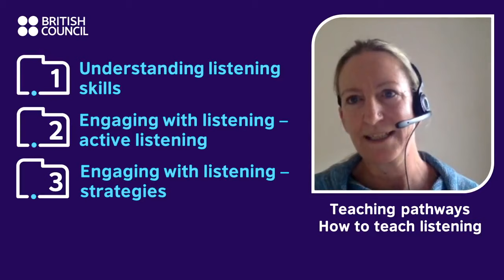How to teach listening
In this video Karen (TeachingEnglish) and Sinalie (@BritishCouncilLK) discuss how teachers can improve the listening skills of their learners.